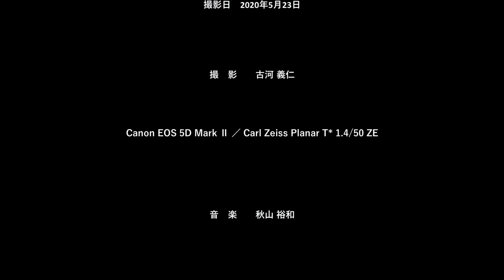宿毛のゲンジボタル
高知県宿毛市の「蛍の郷」にてゲンジボタルの乱舞映像を撮影しました。
自然環境の中で美しい光を放っているほたるたちの物語です。
高精細度ビデオ（high definition video, HD）のホタル映像をご覧ください。
Watch firefly shot in Kochi Prefecture, Japan on high definition video (HD).
A fireflies movie that gives off a beautiful light in the natural environment.

■撮影機材　Canon EOS 5D Mark Ⅱ ／ Carl Zeiss Planar T* 1.4/50 ZE
■撮　影　　古河 義仁
■音　楽　　秋山 裕和
■制作著作　東京ゲンジボタル研究所 ／古河 義仁

■関連映像